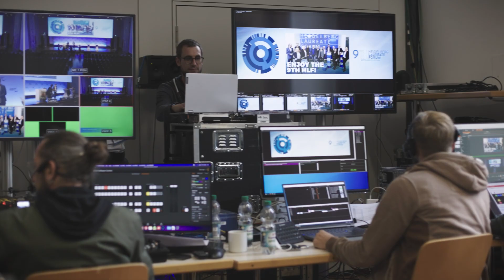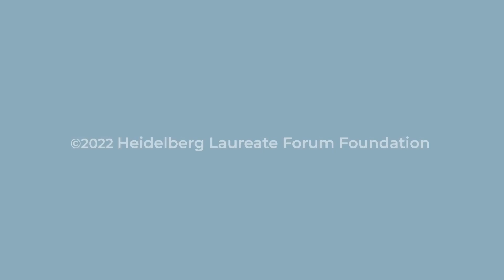9th HLF Highlights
Here’s a highlight that provides a glimpse into the 9th Heidelberg Laureate Forum, which took place from September 18–23, 2022.